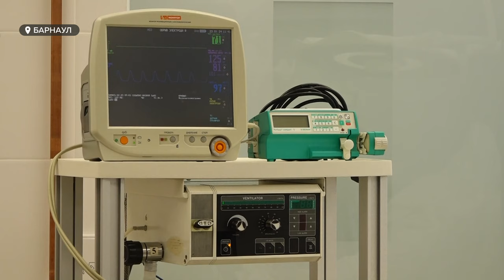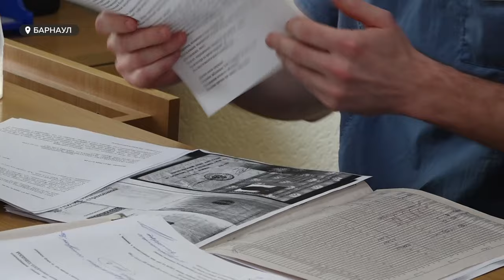В Барнауле вырастет число проводимых экстренных и плановых операций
В больнице скорой медицинской помощи №2 планируют ежесуточно проводить на 20-25 хирургических вмешательств больше, чем было прежде. Такая возможность появилась благодаря появлению современной операционной. Проходить через нее в основном будут пациенты с болезнями прямой кишки, но и не только.